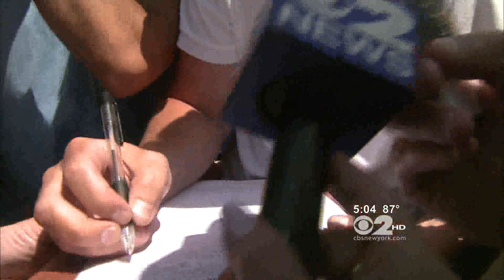Joey Boots Booey Bombs Elliot Spitzer in Union Square Howard Stern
Joey Boots Booey Bombs Elliot Spitzer who is running for comptroller.